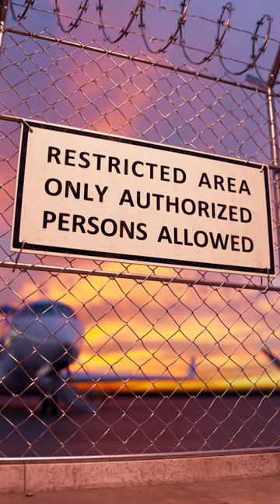The Royal Blue Flight Guy Photo Story